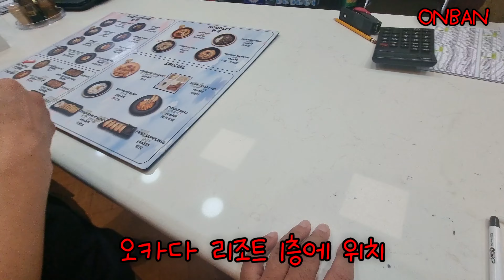🇵🇭 마닐라 짬뽕 맛집 OnBan Restaurant In Manila.